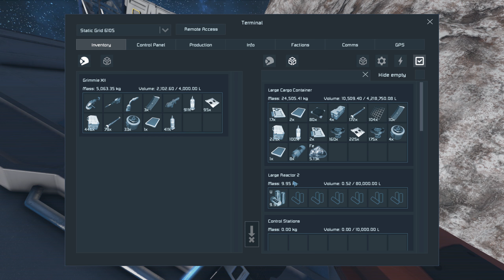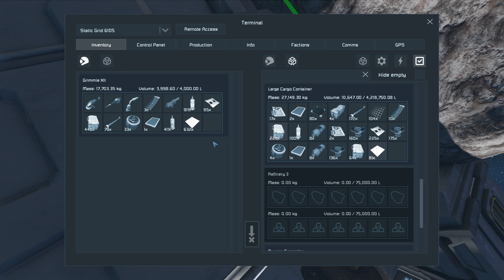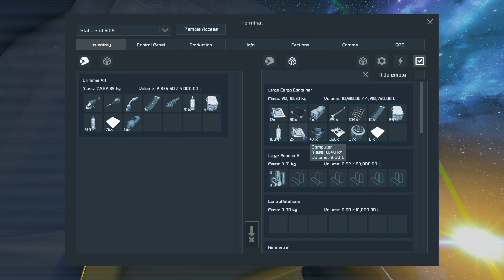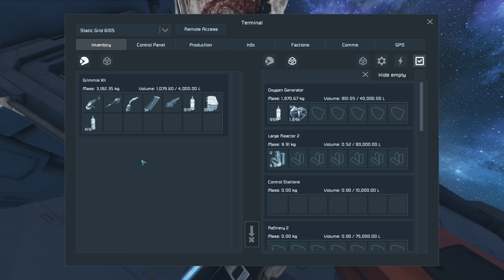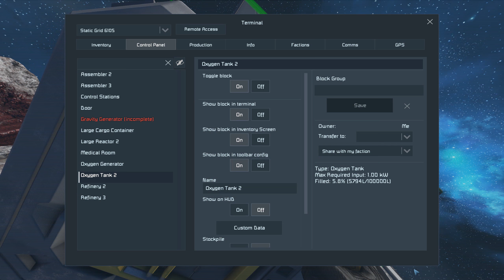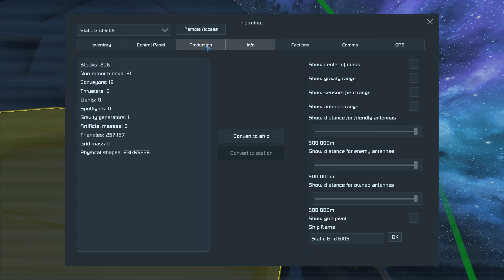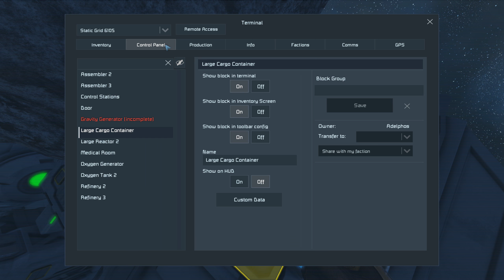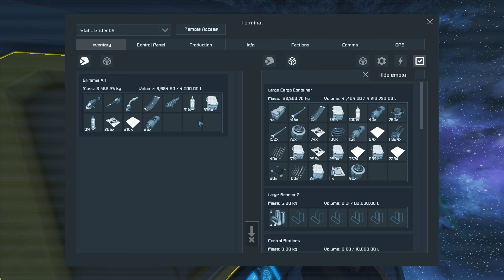Space Engineers - E3 - Starting a Small Ship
Idiots. Memes. Space. What more do you need?